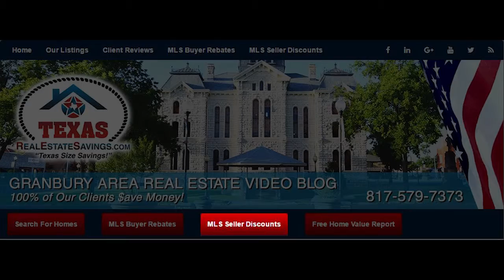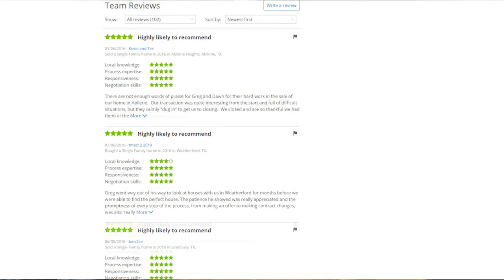Granbury, TX Real Estate Agent: We appreciate all of our client reviews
When it comes to being a good Realtor, your results speak for themselves. I have been in real estate for 19 years now, and have had the privilege to work with a ton of amazing clients. Some of these clients had such a great experience, that they decided to share it with others online. We now have over 100 5-star reviews on Zillow, which is nearly double the amount that anybody else in this market has. To see some of the reviews for yourself, watch this short video.

Looking to buy a home?

Greg & Dawn Willis
Texas Real Estate Savings
TexasRealEstateSavings.com